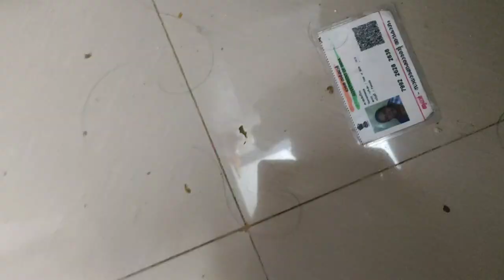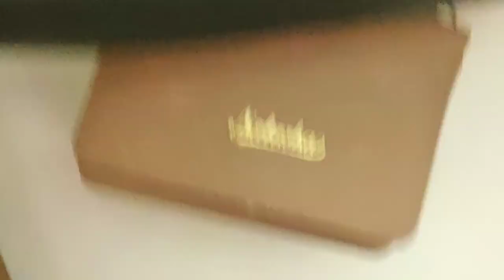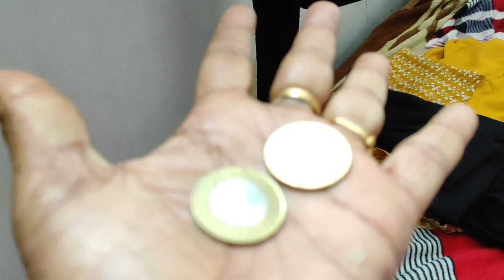parrot talking മലയാളം റെഡ്മി റോക്കി black cap ബാഗ് നുള്ളിൽ എന്താ നോക്കുവാ റെഡ്മി ക്യാഷ് വലിയ ഇഷ്ട